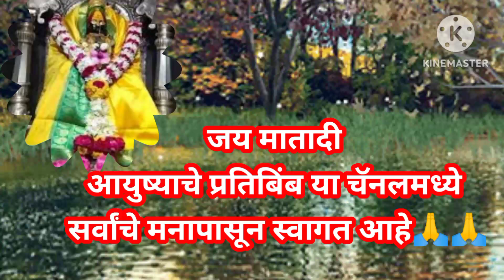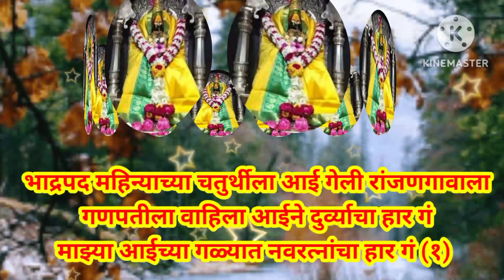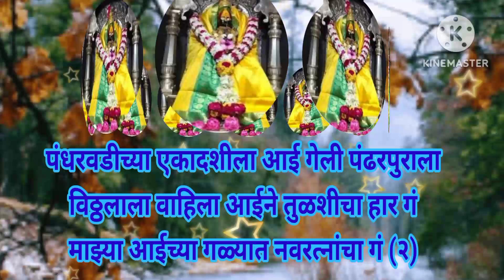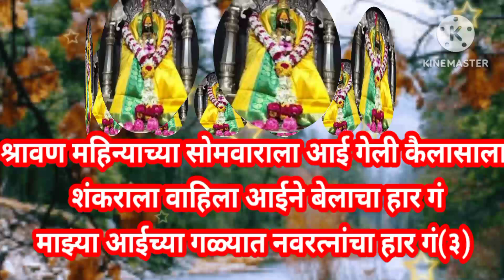पिवळ्या साडीला हिरवी किनार ग... मंगळवार विशेष अंबा माता भजन 🌸🌸भक्ती भजन@pratiksha1401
पिवळ्या साडीला हिरवी किनार ग...